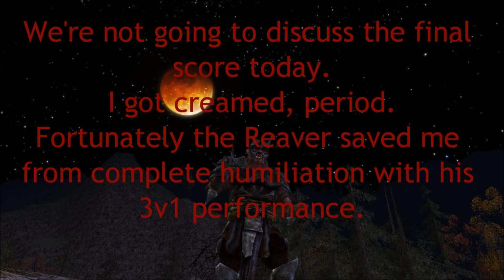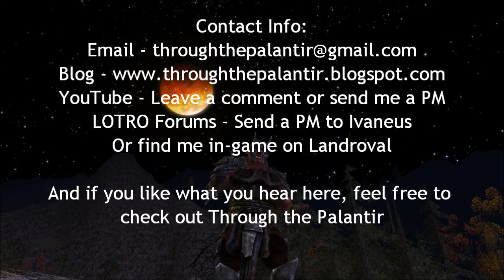Your Overconfidence is Your Greatest Weakness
In this edition you'll see Ugmog ignore the advice he gives out to his audience and suffer the consequences for it. Prepare to watch me get absolutely hammered by the freeps. Then there's some talk and ranting about the current state of game balance that hopefully you find interesting and/or thought provoking. Anyway, here it is.